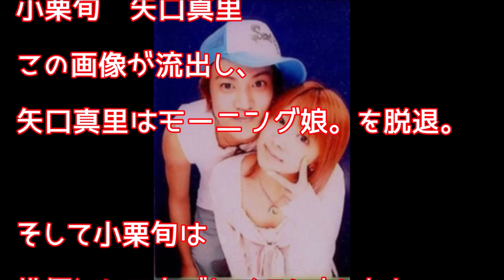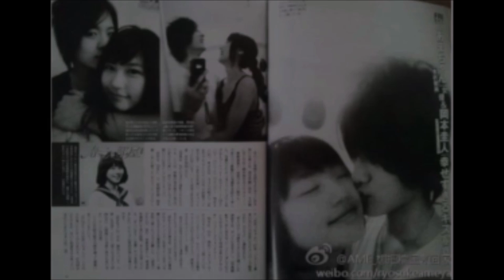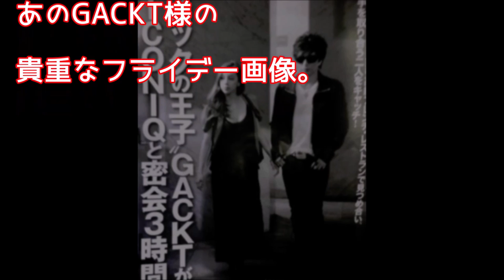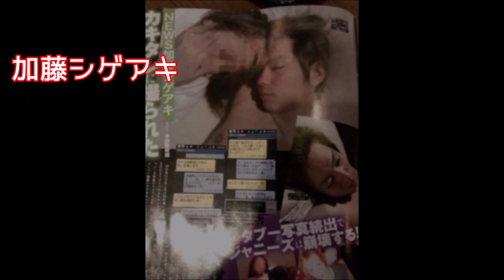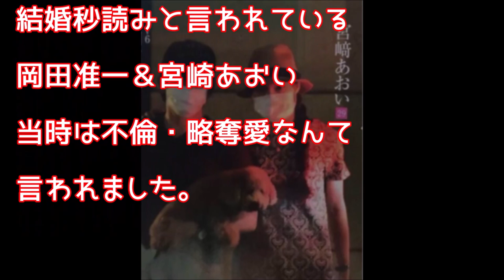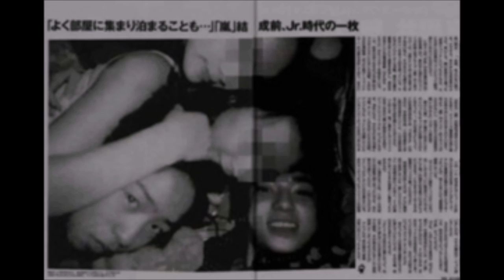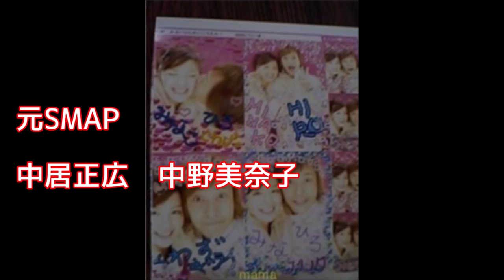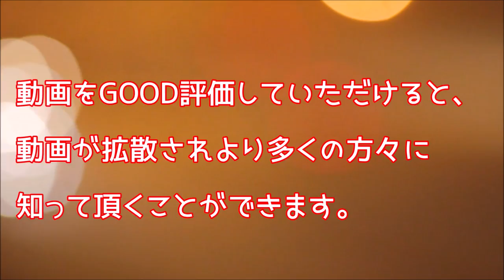削除覚悟..芸能人スキャンダル！貴重な流出黒歴史画像をまとめて公開してみました。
abemaTVめっちゃ面白いです！
芸能人はどこに行っても写真に撮られてしまってかわいそうなのか、それだけ有名人なんだからしょうがないのか・・。本人は相当迷惑だとは思いますが・・誰でもスマホで撮れちゃう時代では避けれないことなのかもしれないですね。